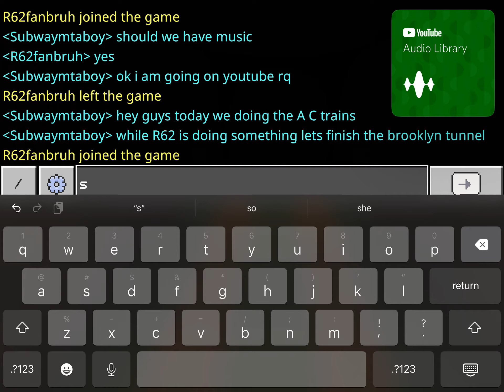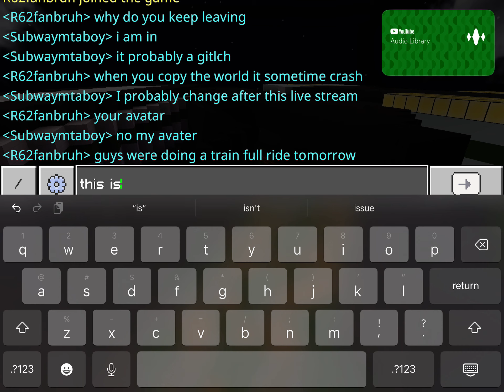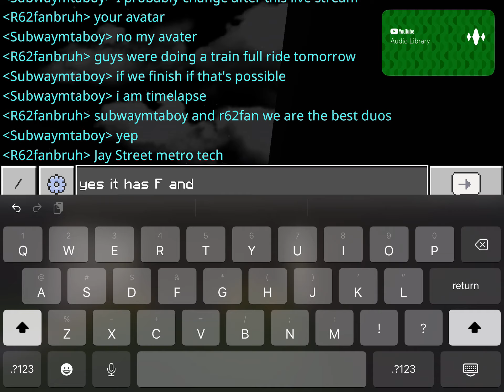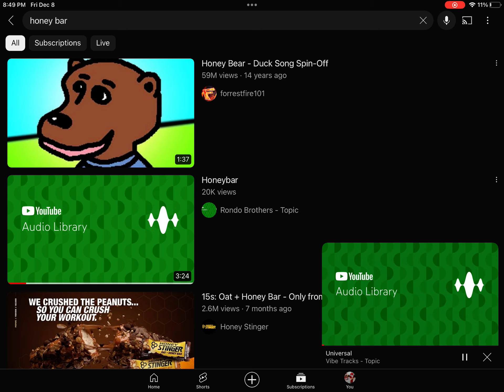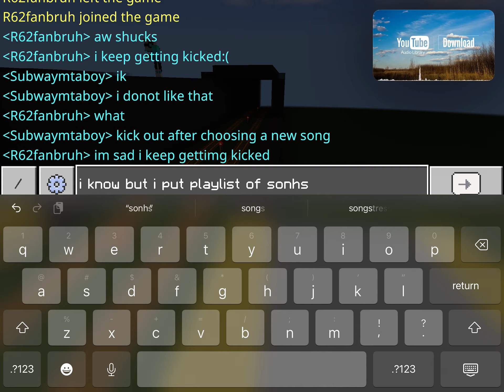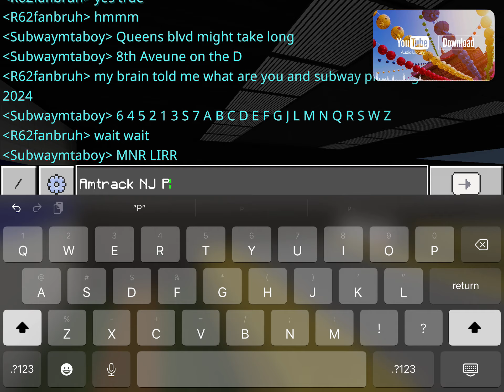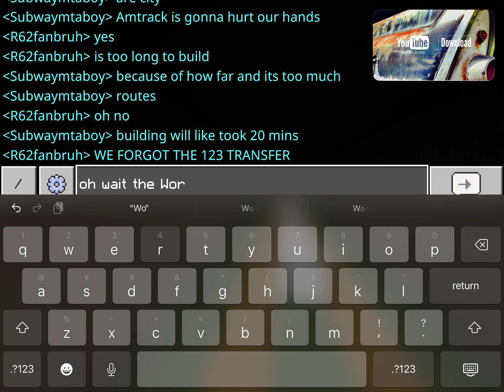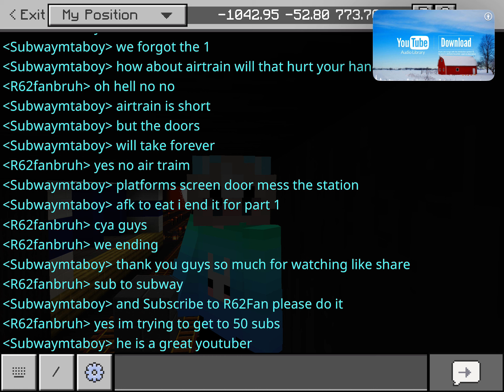Building the A train 🔴live stream 1/4